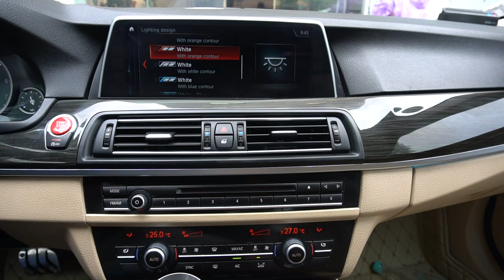Led Nội thất 8 màu trên BMW 520i F10